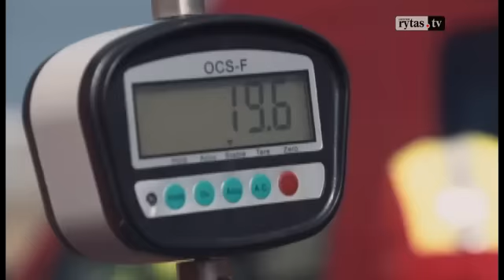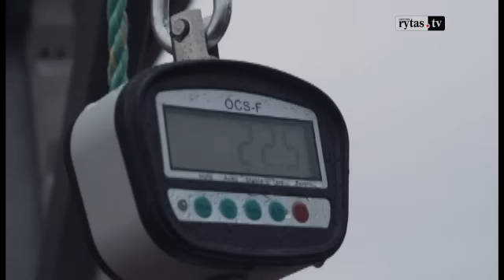Šiandien kimba 2016-01-03 (II)